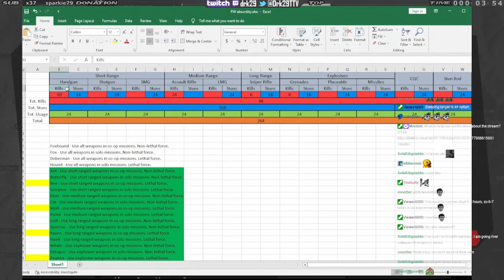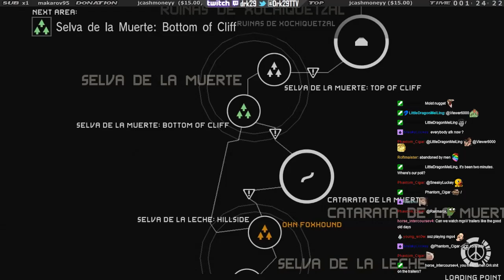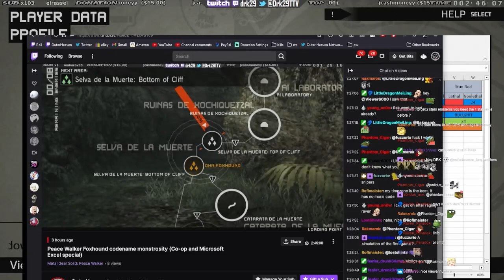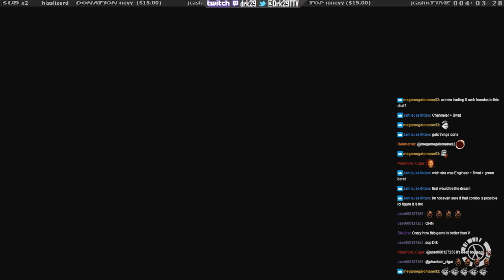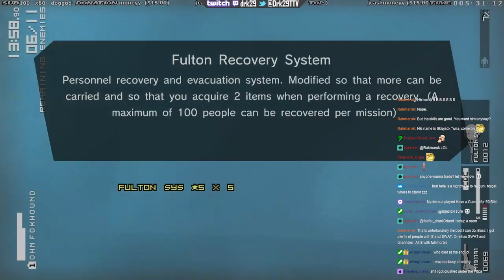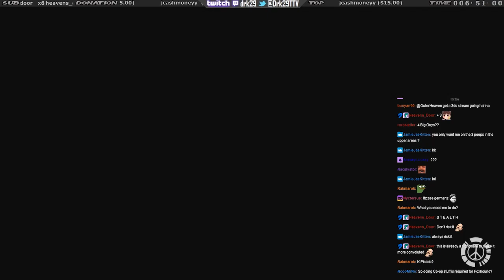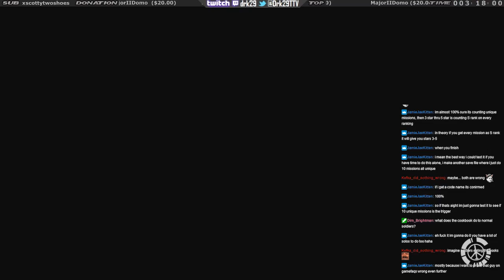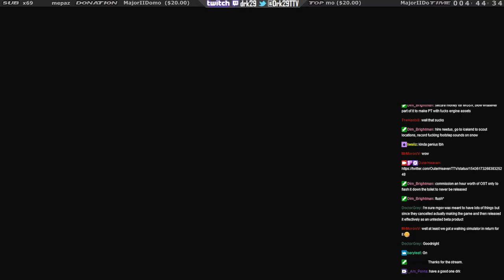Peace Walker Foxhound codename monstrosity (Co-op and Microsoft Excel special) (Part 5)